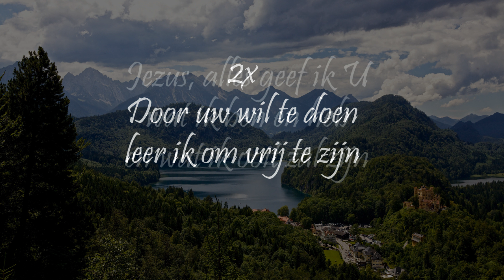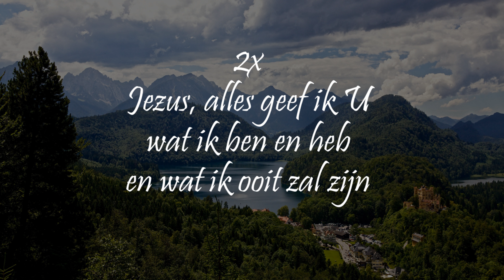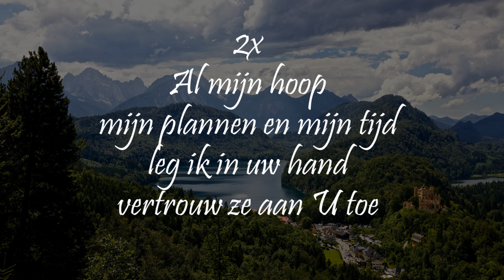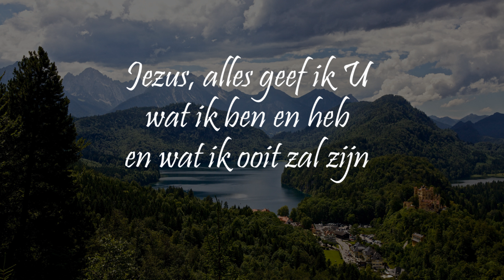Opwekking met tekst 582 Jezus, alles geef ik U